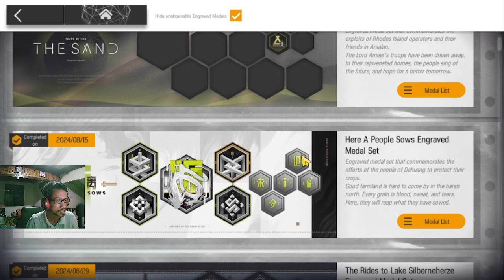Sepuh Masokis, Mari Kita Roasting Habis-habisan!! 🤣 - Gurame Asyik Episode 30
Review akun episode ke-30 lagi lagi akun sepuh gaes, bahkan ini tahun 2020. Mari kita lihat akun beliau satu ini!!

【 DISCORD SERVER! 】